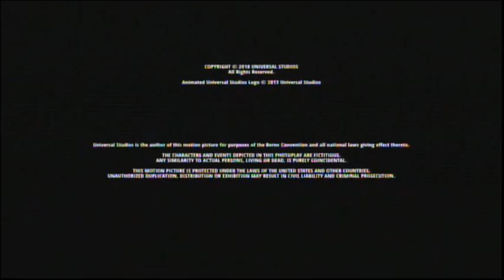Truth Or Dare (2018) End Credits (Syfy 2024)